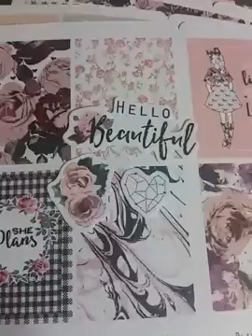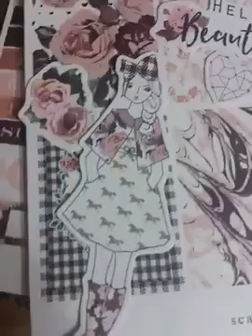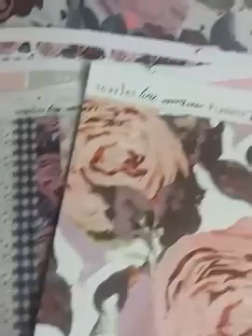The Planner Society Pocket Travelers Notebook (TN) kit